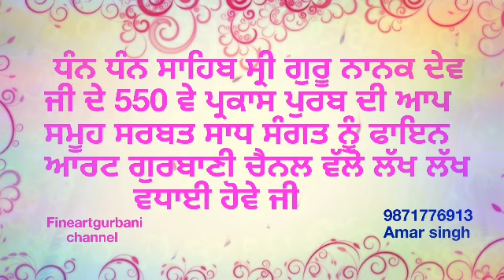Title ਧੰਨ ਧੰਨ ਸਾਹਿਬ ਸ੍ਰੀ ਗੁਰੂ ਨਾਨਕ ਦੇਵ ਜੀ ਦੇ 550 ਵੇ ਪ੍ਰਕਾਸ ਪੁਰਬ ਦੀ ਆਪ ਸਮੂਹ ਸਰਬਤ ਸਾਧ ਸੰਗਤ ਨੂੰ ਫਾਇਨ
ਧੰਨ ਧੰਨ ਸਾਹਿਬ ਸ੍ਰੀ ਗੁਰੂ ਨਾਨਕ ਦੇਵ
 ਜੀ ਦੇ 550 ਵੇ ਪ੍ਰਕਾਸ ਪੁਰਬ ਦੀ ਆਪ
 ਸਮੂਹ ਸਰਬਤ ਸਾਧ ਸੰਗਤ ਨੂੰ ਫਾਇਨ
 ਆਰਟ ਗੁਰਬਾਣੀ ਚੈਨਲ ਵੱਲੋ ਲੱਖ ਲੱਖ
  ਵਧਾਈ ਹੋਵੇ ਜੀ

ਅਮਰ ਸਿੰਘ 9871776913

ਫਾਇਨ ਆਰਟ